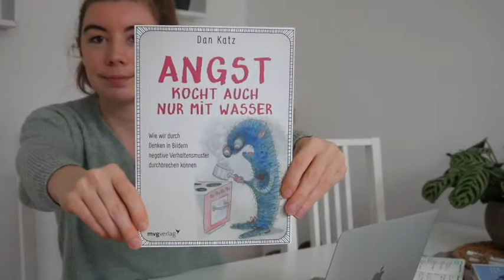BUCHTIPPS aus dem 4.Quartal 2021 | Buchvorstellungen | Minimalismus | Psychologie | Medizin 📚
Hallo liebe Freund*innen der gesunden Kommunikation,

im heutigen Video zeige ich euch alle Bücher, die ich im Oktober, November & Dezember 2021 gelesen habe. Themengebiete der Bücher waren: Finanzen, Minimalismus, Persönlichkeitsentwicklung, Psychologie & Medizin. Es waren einige echt coole Bücher dabei. Andere wiederum haben mir nicht so sehr zugesagt, aber seht selbst.

Schreib mir doch gerne in die Kommentare, ob du eines dieser Bücher auch schon gelesen hast und wie es dir gefallen hat? Teile auch gerne deinen Buchtipp in den Kommentaren. Ich freue mich darauf.

Für das Jahr 2022 habe ich mir vorgenommen meinen YouTube Kanal mehr zu pflegen und mit vielfältigen Videos zu bestücken. Darüber würde ich mich sehr freuen.

Let´s grow
Deine Lisa von WORDSEED

Wenn du über diesen Link etwas kaufst, bekomme ich einen kleinen prozentualen Anteil des Umsatzes. Für dich hat das keinerlei Nachteile und du bezahlst auch nicht mehr Geld. Du unterstützt mich damit sehr!
PODCAST
NEWSLETTER ANMELDUNG
NEU NEU NEU
Ab Februar startet meine Leadership Masterclass!

TIMESTAMPS
00:00 Buchempfehlungen aus dem Oktober
03:59 Buchempfehlungen aus dem November
09:06 Buchempfehlungen aus dem Dezember
11:58 Outro
Musik
"Tokyo Music Walker  - Way Home"